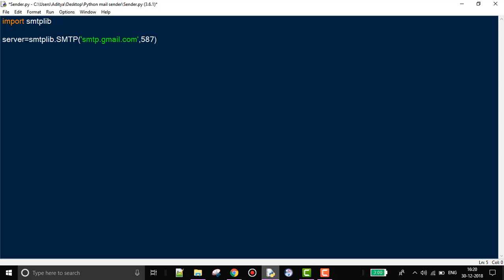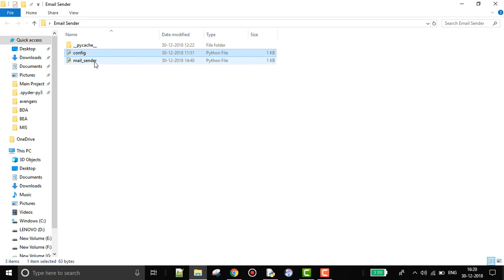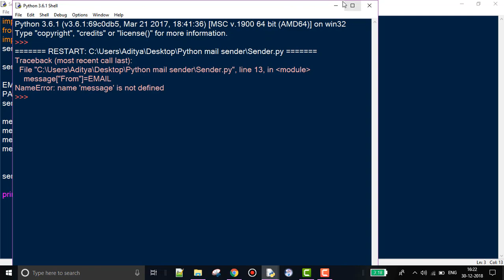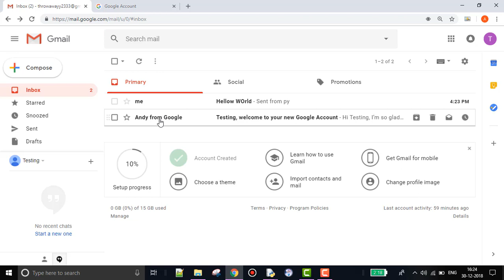Send Email with Python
In this video we're going to send Emails in Python using the SMTPLib.

It's a pretty useful utility to Monitor your scripts from a distance or send you mails about error messages and logs or whenever your scripts fail or complete execution.

No additional installation needed.